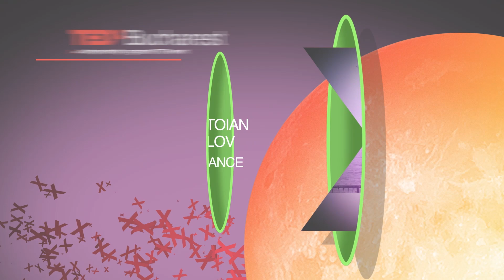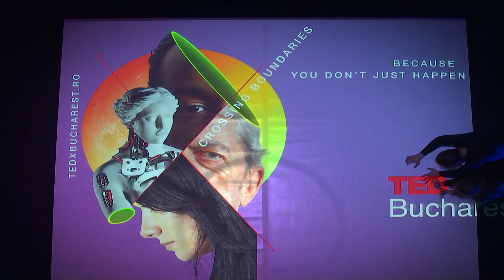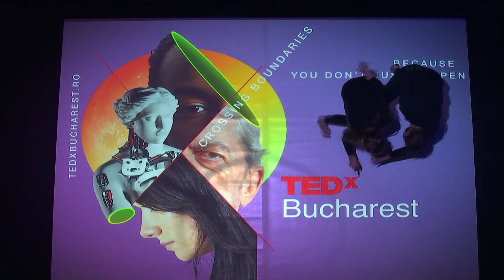Breathtaking Multimedia dance performance | Simona Dabija & Răzvan Stoian | TEDxBucharest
Choreographs and dancers Simona Dabija and Razvan Stoian will be the main characters of a breathtaking dance story which will cross the boundaries of gravitation. An unique interaction between music, video illustration and animation, through the use of video projection. Multimedia dance performance. Movements & Lights. This talk was given at a TEDx event using the TED conference format but independently organized by a local community.